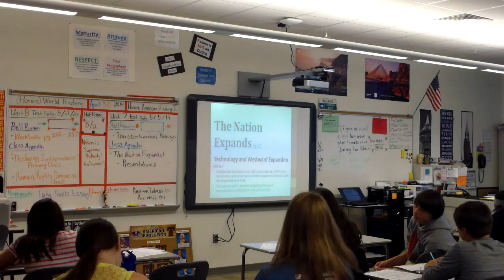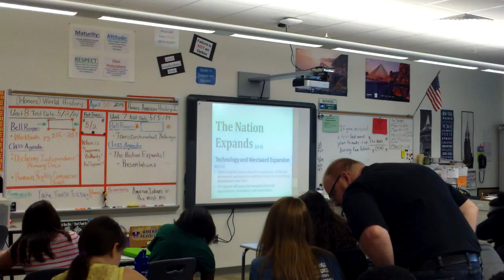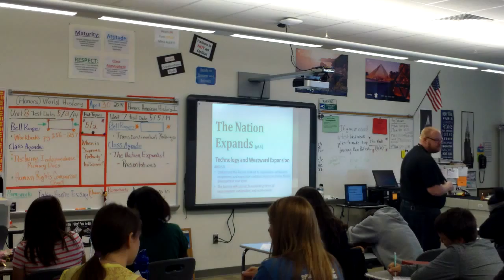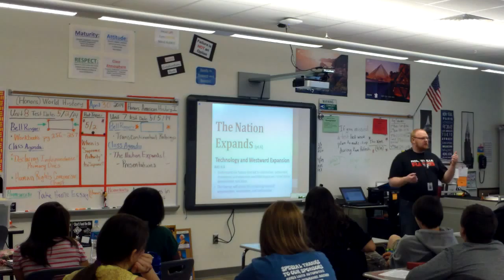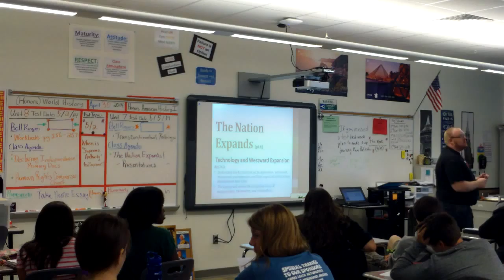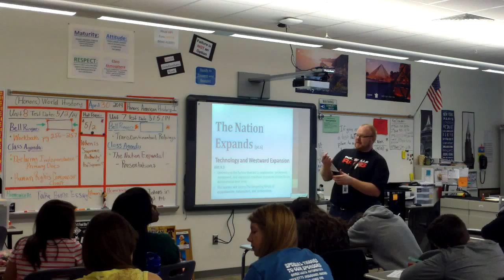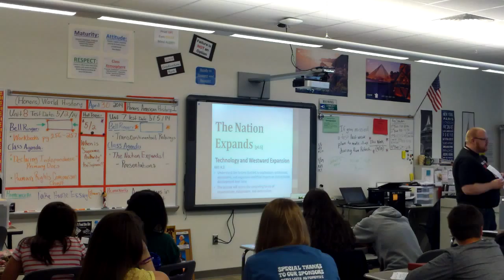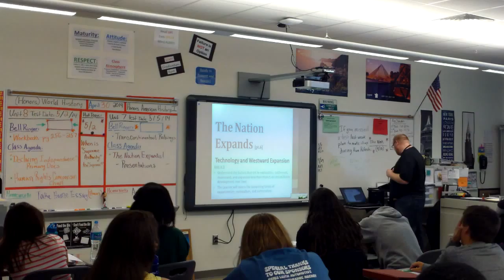Balmer S14 Evaluation #3 pt1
Spring Evaluation #3 Part 1